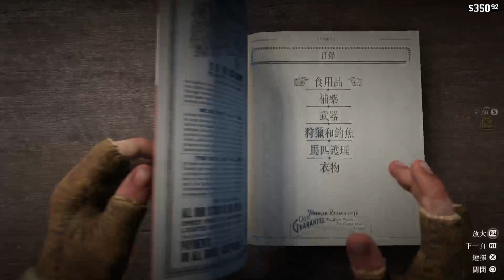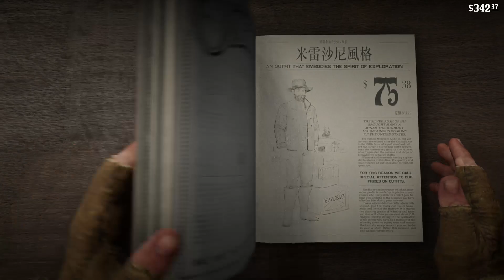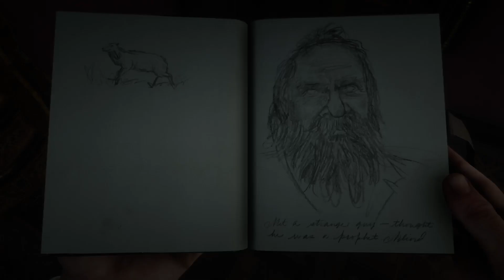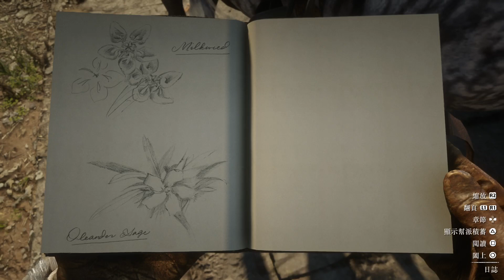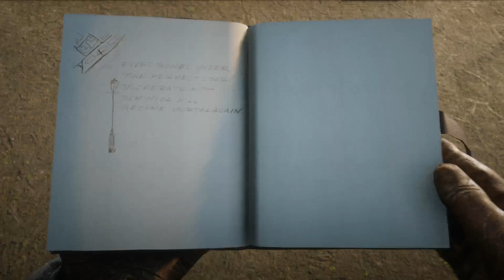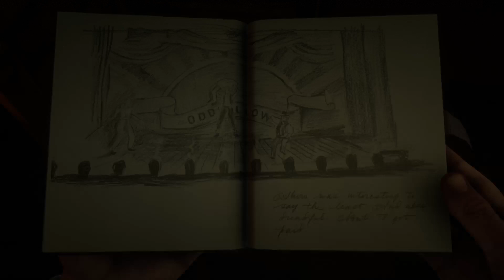碧血狂殺2 （Red Dead Redemption 2）第二輪-7 no mic